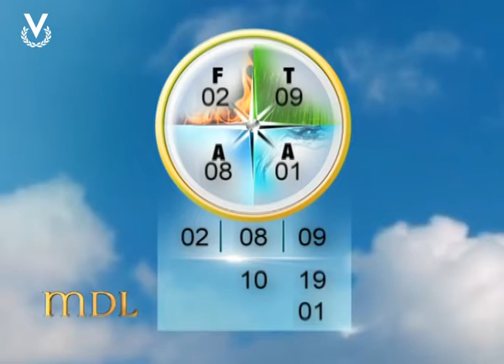Mensajero de Luz - Numerología - 11/08/2016